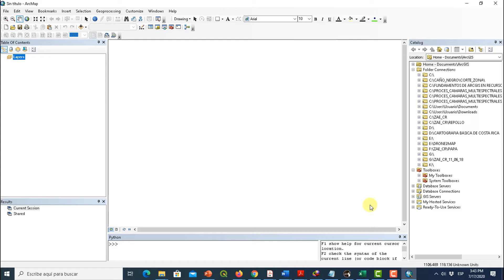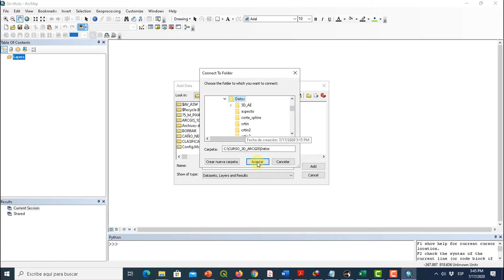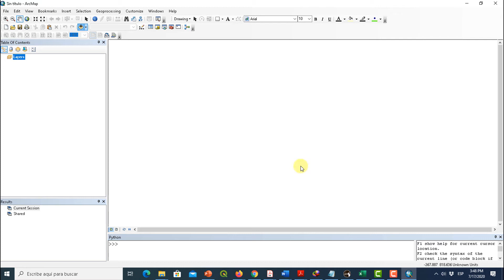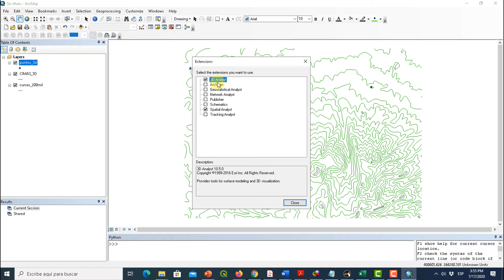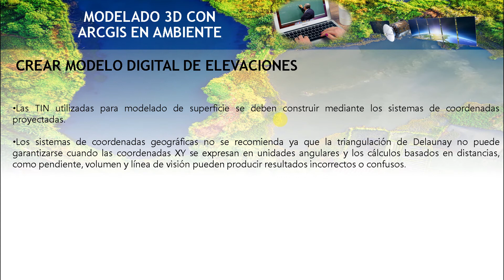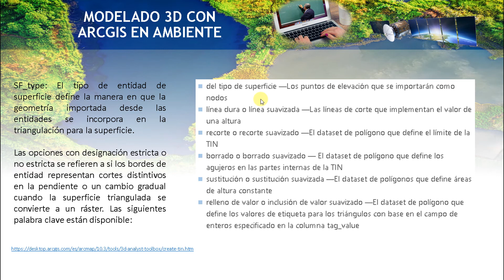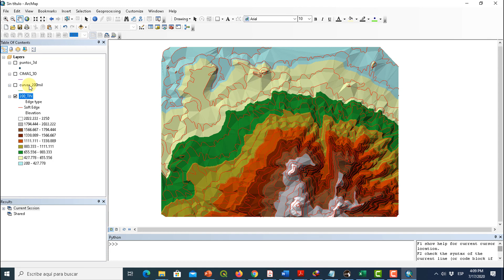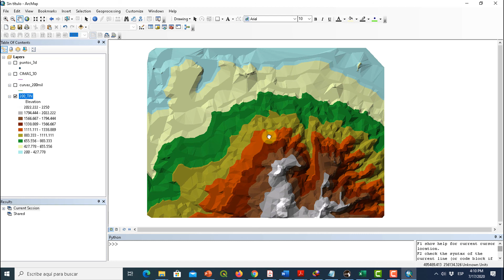CREACION DE UN TIN O MODELO DE ELEVACION EN ARCGIS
👌🏻 𝐂𝐔𝐑𝐒𝐎 𝐆𝐑𝐀𝐓𝐔𝐈𝐓𝐎 𝐃𝐄 "𝐂𝐀𝐑𝐓𝐎𝐆𝐑𝐀𝐅𝐈𝐀 𝐃𝐄 𝐂𝐔𝐄𝐍𝐂𝐀𝐒 𝐇𝐈𝐃𝐑𝐎𝐆𝐑𝐀𝐅𝐈𝐂𝐀𝐒 𝐂𝐎𝐍 𝐈𝐋𝐖𝐈𝐒 𝐘 𝐐𝐆𝐈𝐒

👉 Este es el primer video de una serie de tutoriales del curso gratis de Cartografía de Cuencas con Ilwis y Qgis.

🔴 ¡Visítanos ya! y descubre los beneficios de nuestras capacitaciones para ti

☀️ Realiza una donación de lo que quieras y apoya al canal para seguir creando contenido de calidad para ti.

💥Estés atento del canal de Instagram:  @cursosonlinegis_oficial